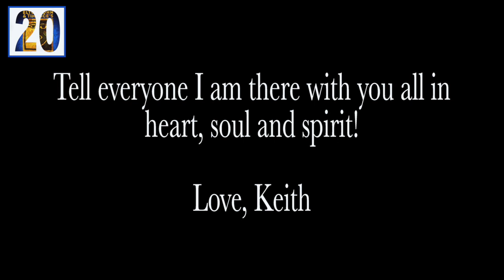AIDA 20 years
For the 20th anniversary of the first international production of Disney's AIDA (Scheveningen, the Netherlands) I (re-)connected to all abroad who were part in making a family.

Lyrics: Tim Rice
Recording: Ronald Sommers
MD: Jim Abbott
Musical Supervisor: Paul Bogaev
Translation: Martine Bijl
All rights owned: Disney Theatrical Productions - NYC